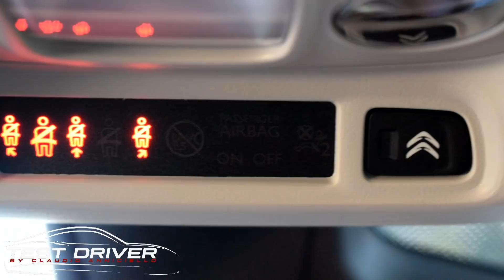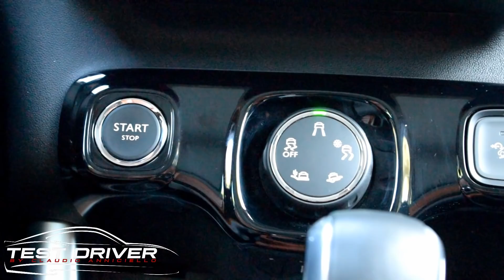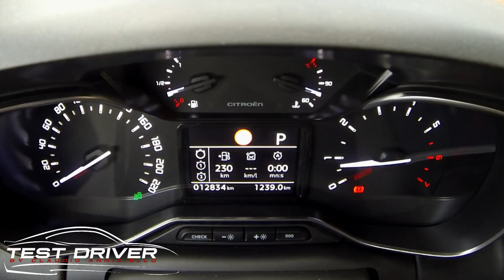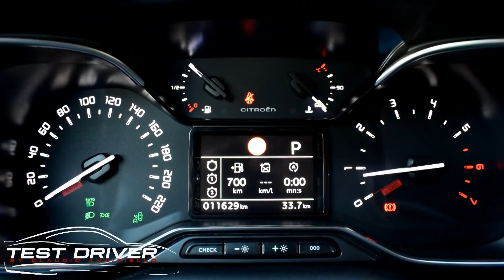Prova Citroen C3 Aircross: piccola fuori, ENORME dentro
La Citroen C3 Aircross è un'auto dall'animo fashion ma soprattutto con un grande spazio a bordo. Gli interni sono spaziosi così come i sedili larghi ne fanno un'auto adatta all'utilizzo quotidiano, mentre il grande bagagliaio aiuta durante i viaggi autostradali. In prova su questa Citroen C3 Aircross c'è il motore 1.2 benzina da 110 cavalli ed il cambio EAT6 automatico a 6 marce. In città risulta un'auto piccola e facilmente parcheggiabile con i suoi 4.15 metri, mentre dentro è enorme e ospita a bordo facilmente quattro o cinque persone.

Claudio Anniciello